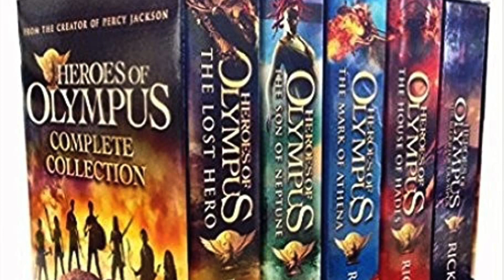Day in my life! | DCP Edition!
Follow me around as I get read for work, do laundry, and make some food!